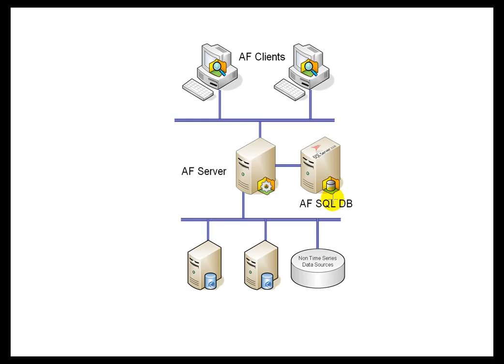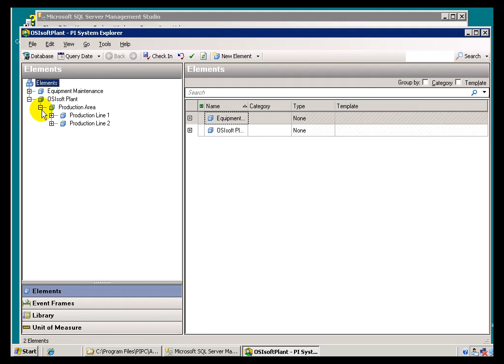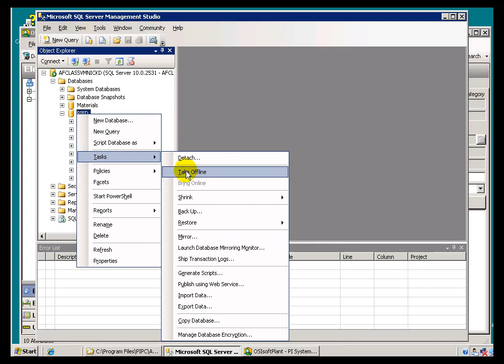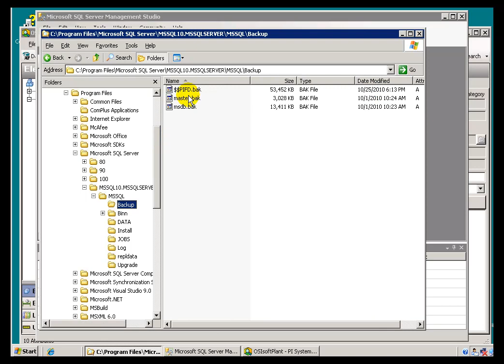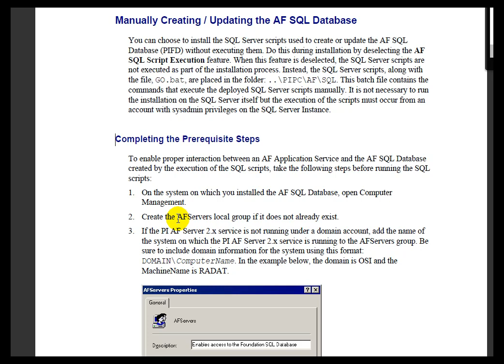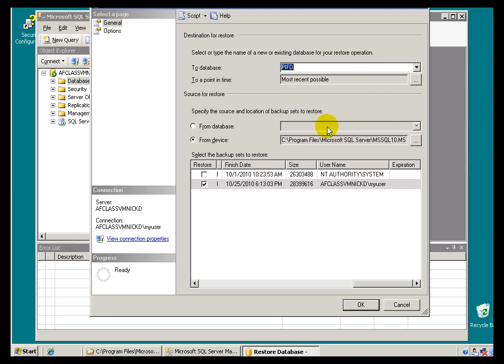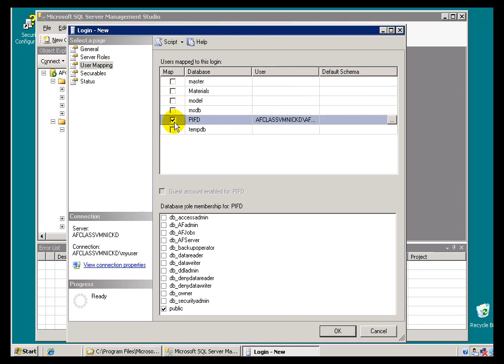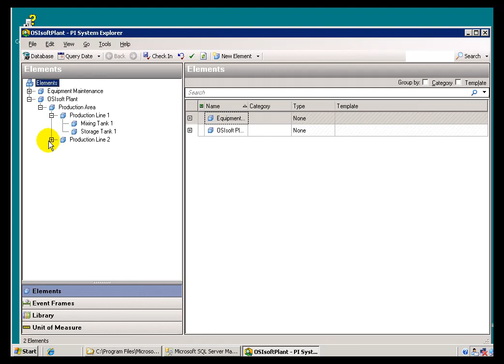OSIsoft: Move and restore the AF SQL database to another SQL server. v2010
This section, describes how to backup and restore the AF SQL database for transport to other hardware.

you can see where this video is in the sequence of videos on this topic.